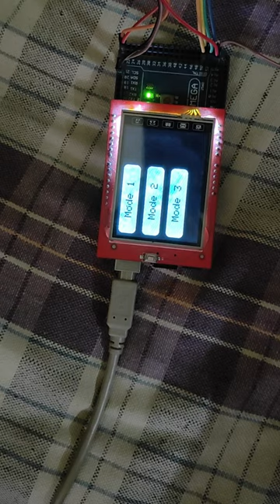Aruino Mega 2.4 inch TFT LCD Menu Screen | 2.4 inch TFT LCD Display with Arduino Mega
Dear Viewers,

*Program Download Link 1* -